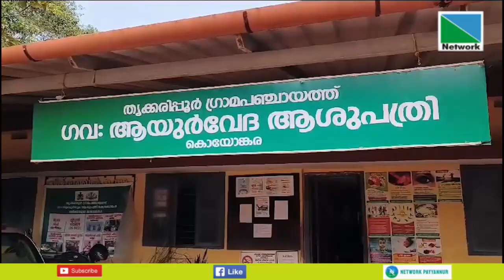12 OCTOBER 2023